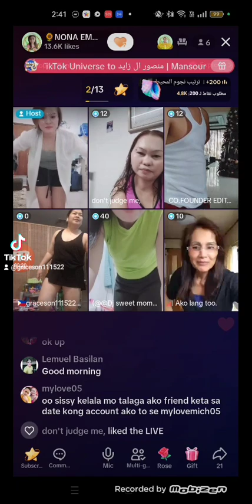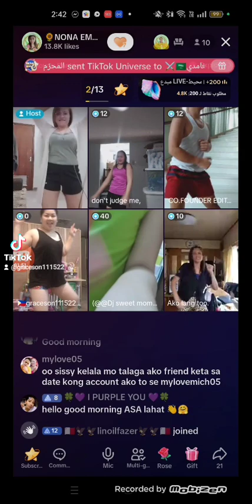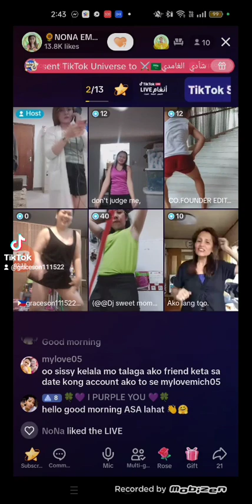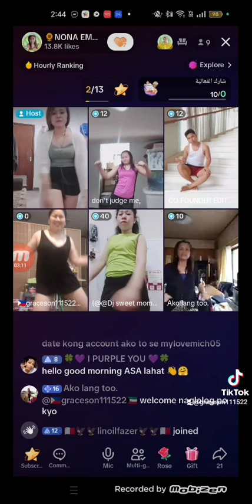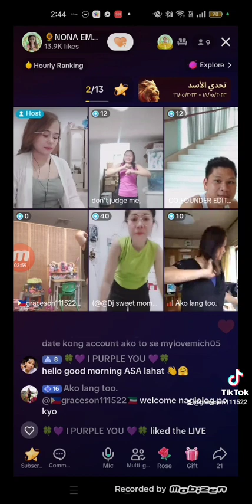my happiness my frnd in tiktok kahit tulog na gumising Lang para makig unite nila🥰